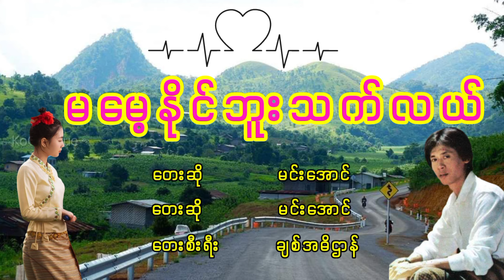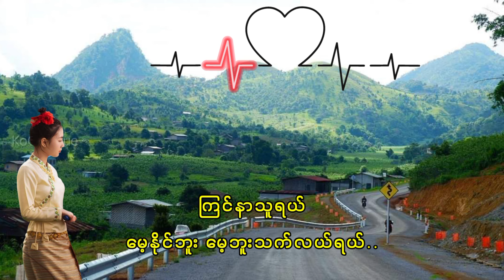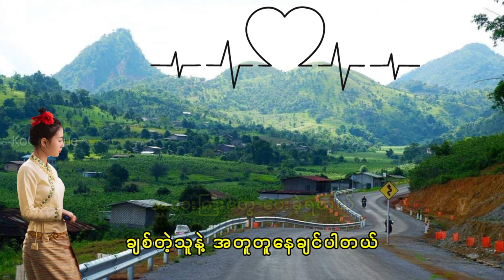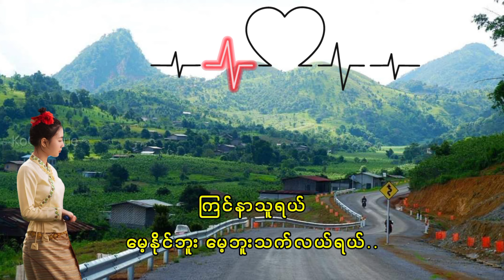မင်းအောင် - မမေ့နိုင်ဘူးသက်လယ်, မင္းေအာင္ - မေမ့နိုင္ဘူးသက္လယ္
မင်းအောင် - မမေ့နနိုင်ဘူးသက်လယ်
မင္းေအာင္ - မေမ့နနိုင္ဘူးသက္လယ္

Title - Ma Nae Naing Bu Thet Lel
Artist - Min Aung
Album - Chit Ahdeikhtan